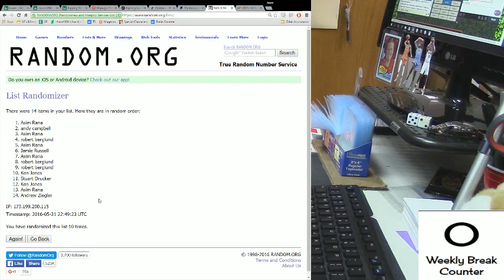Prizm Jumbo Box Giveaway